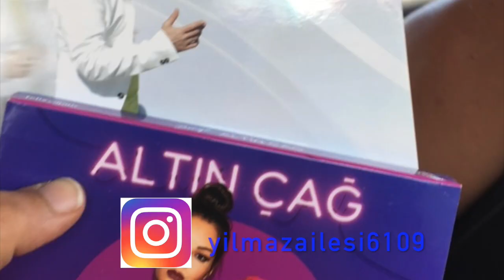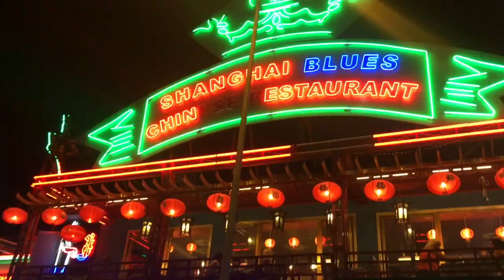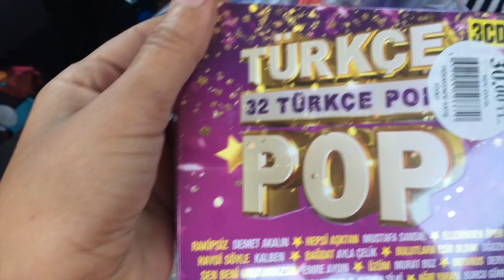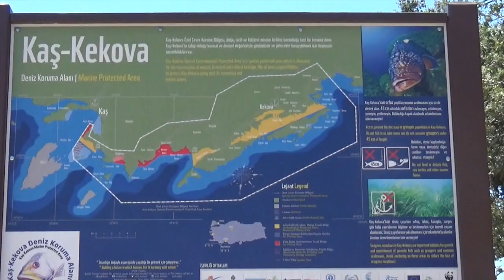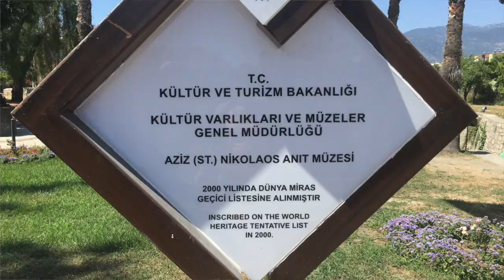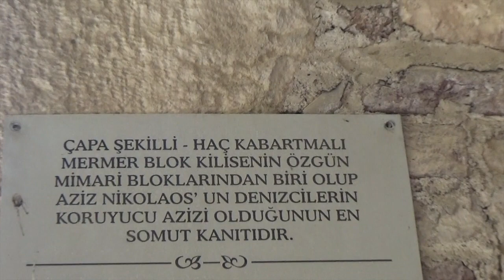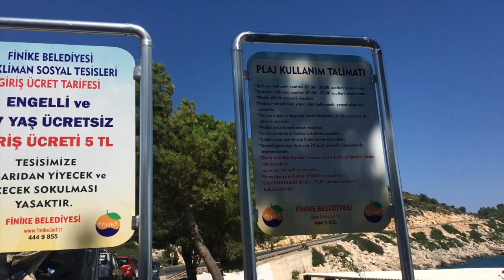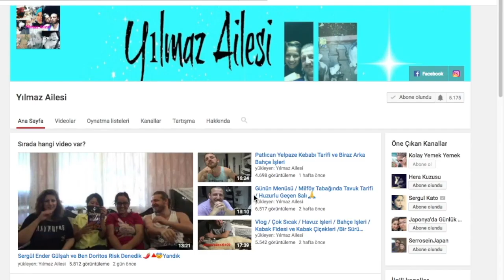Fethiye Kaş Demre / Hafta Sonu Tatili / St. Nicholas Kilisesi / Kaputaş Plajı